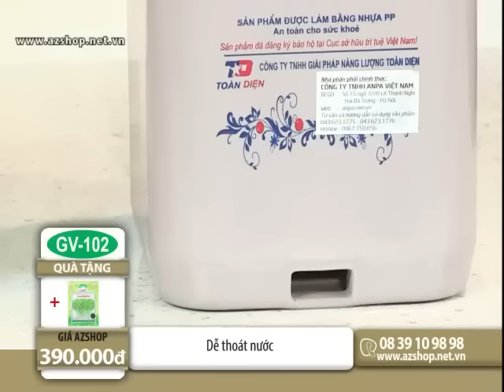Hướng dẫn sử dụng THIẾT BỊ LÀM GIÁ ĐỖ SẠCH ĐA NĂNG GV-102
LÀM GIÁ ĐỖ THẬT DỄ NHỜ THIẾT BỊ LÀM GIÁ ĐỖ SẠCH ĐA NĂNG GV-102 PHIÊN BẢN TỰ ĐỘNG.
 DỄ DÀNG Tạo 2,5 kg GIÁ SẠCH với GV 102 TỰ ĐỘNG Thế Hệ 2
 Hãy BẢO VỆ Sức Khỏe của bạn và gia đình bạn NGAY - Chỉ 320.000đ để làm RAU SẠCH cho từng bữa cơm. ĐẶT HÀNG NGAY
 Giá thu được rất mập, rễ trắng và ngắn, ăn GIÒN, NGỌT và THƠM
 Sản lượng cao, đạt 800% đến 900%. 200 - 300g sau 3 ngày thu được 1,6 - 2,5kg giá.
 Thiết bị HOÀN TOÀN không dùng ĐIỆN
 Dễ thao tác - chỉ cần tưới nước 2-4 lần/ ngày
 Thiết bị Làm được cả RAU MẦM SẠCH, muối DƯA, CÀ
 Thiết bị làm Giá Đỗ GV 102 TỰ ĐỘNG Thế Hệ 2
 HỢP TÚI TIỀN - giá thành chỉ bằng 1/4 đến 1/2 sản phẩm cùng loại.
 Sản phẩm đã đăng ký bảo hộ tại Cục sở hữu trí tuệ Việt Nam.
 GV-102 món quà việt đầy ý nghĩa đối với sức khoẻ người Việt
Rất nhiều MÓN NGON chế biến với giá: Xào bò, xào thịt, Nộm, ăn sống, xào tỏi.
 Bạn có thể làm nhiều giá và để CẢ TUẦN trong tủ lạnh để ăn dần.
Trong 100g giá đỗ xanh có chứa tới 5,5g protid; 5,3g glucid; 38g canxi; 91 mg photpho; 1,4 mg sắt. ; cung cấp 44 calo.
THANH NHIỆT, GIẢI ĐỘC,, giảm hiện tượng da khô,. rất tốt đối với BÀ BẦU, TRẺ NHỎ
DỄ TIÊU HÓA, ĐẸP DA.
 Giá Đỗ của GV 102 có Hàm lượng DINH DƯỠNG CAO nhờ sự chênh lệch áp suất giữa miệng thiết bị và lỗ thoát nước, không khí đối lưu tốt hơn làm tăng Oxy, thoát CO2 nhanh, giải nhiệt độ tốt, giúp giá có hàm lượng dinh dưỡng cao nhất.
 Phên dưới GV 102 giúp cho thiết bị luôn THOÁT NƯỚC TỐT, có khoảng không bên dưới, kết hợp với lỗ thoát nước khiến cho thiết bị không bị đọng nước. Hệ thống lò xo và bulông, thiết bị làm giá sạch đa năng GV-102 có thể điều chỉnh độ nén và độ mập của rau giá.
 GV-102 được làm bằng nhựa PP nguyên sinh nên AN TOÀN cho sức khỏe.
 Sản phẩm KHÔNG TỐN ĐIỆN - NƯỚC và DỄ VỆ SINH.
ĐẶT HÀNG NGAY GV 102 CHÍNH HÃNG cho chúng tôi theo những cách sau:
CÔNG TY TNHH ANPA VIỆT NAM 399 Kim Ngưu, Quỳnh Mai, Hai Bà Trưng, Hà Nội. 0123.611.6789 ( Phản ánh dịch vụ)
 Inbox hoặc comment bên dưới, chúng tôi sẽ liên lạc lại ngay khi nhận được thông tin. Hoặc
 Giao hàng miễn phí toàn quốc SIÊU NHANH.
 Nhận được hàng, kiểm tra hàng trước khi thanh toán.
 Cam kết hàng Chính hãng do tiến sĩ Đỗ Ngọc Chung thiết kế và sản xuất, bồi thường gấp 100 lần nếu phát hiện hàng giả, hàng nhái.
 GV-102 Phiên bản TỰ ĐỘNG 2 Mới: 320.000đ (Tặng kèm 1 túi đỗ 3 lạng). Làm được 0,8Kg - 2,5Kg giá đỗ. GIA ĐÌNH dùng nên mua phiên bản này là TỐT NHẤT.
 GV-102 phiên bản CÔNG NGHIỆP: 380.000đ, làm được 6Kg - 12 Kg GIÁ ĐỖ Hoàn Toàn TỰ ĐỘNG. Dùng cho các Bếp ăn, Quán bún, phở, Người làm Giá đỗ để bán…
 Đỗ Xanh sạch quê chính gốc (Không thuốc bảo quản): 55.000đ/kg. Yên tâm mua về làm giá đỗ nhé, sạch từ gốc đến ngọn luôn.
Chân thành cảm ơn tất cả các quý khách hàng đã ủng hộ trong suốt thời gian qua.
Hãy MUA NGAY dụng cụ làm Giá Đỗ GV 102 để tận hưởng thực phẩm Sạch do chính tay bạn tạo ra.